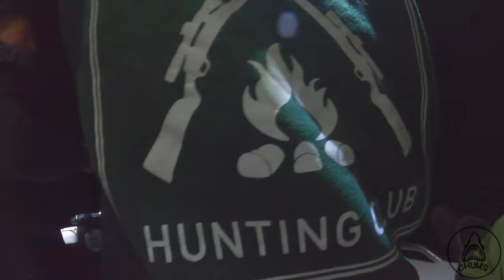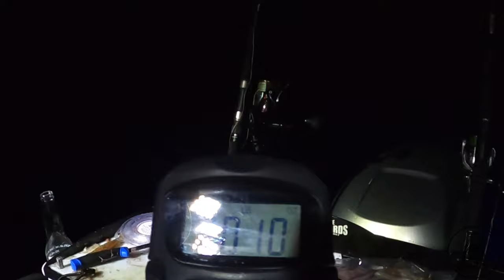MID NIGHT 20 POUND SNAPPER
Friday after work the lads set out on a overnight mission, out to great barrier island. Soft baiting the afternoon at little barrier landing a few snappers the bite died out and we made a quick move to great barrier to anchor down for the night. After catching countless sharks we land the fish we came for. Waking up early in the morning we got to little Barrier for a quick coffee then we resumed to our fishing.

Churr to the bro @dappabeats for his fire tune LIKE THAT listen